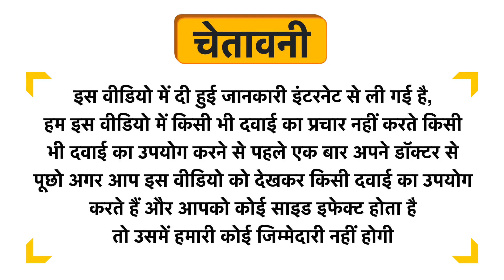TreasureHerbs Organic Aloe Vera Juice Litchi Uses in Hindi | Side Effects | Dose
TreasureHerbs Organic Aloe Vera Juice Litchi Uses in Hindi | Benefits | Side Effects | Dose